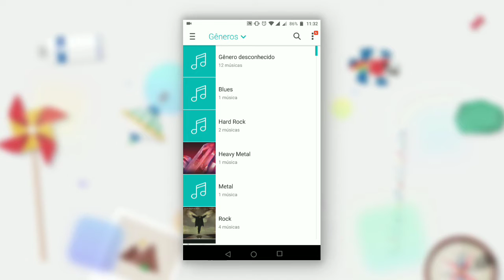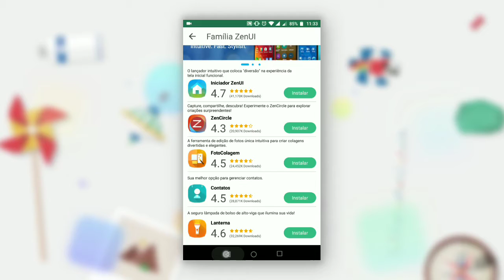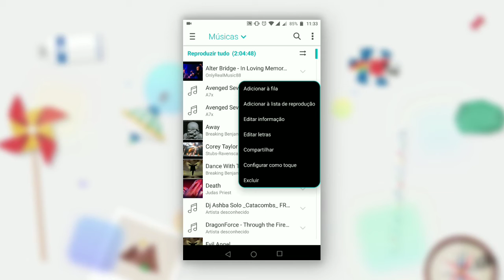ASUS Music - Player de músicas do Zenfone em seu smartphone! (By Victor Martinez)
domingosvaraodm

Download